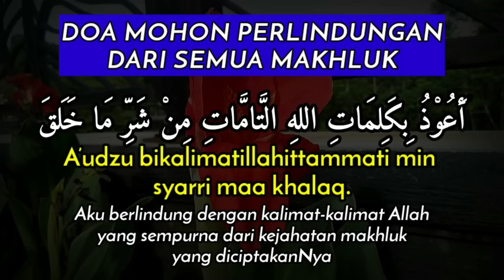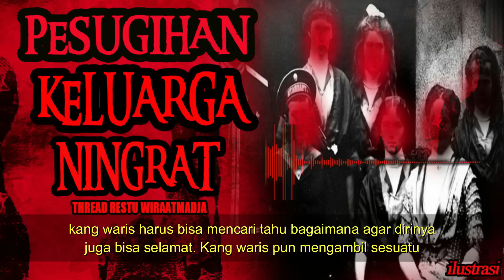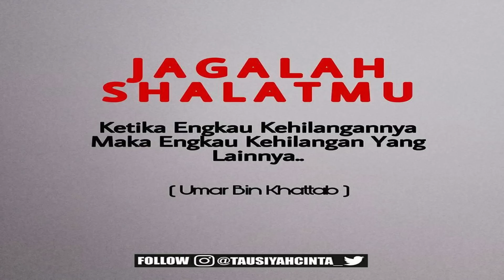KISAH MISTERI PESUGIHAN KELUARGA NINGRAT PART 6 A THREAD HOROR @RESTU WIRAATMADJA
KISAH MISTERI PESUGIHAN KELUARGA NINGRAT PART 6  A THREAD HOROR @restuwiraatmadja8489